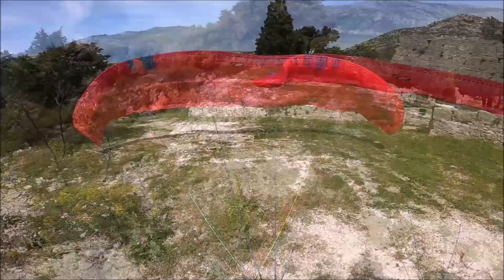Peljesac bridge patrol